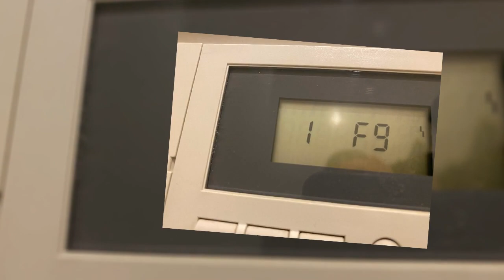Viessmann Error code F9. Vitopend 200 Platine 7187387 Reparatur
Viessmann Error code F9. Vitopend 200 Platine 7187387

Reparatur defeter Kesselkreisreglungen VIessmann

Jetzt anrufen oder Webseite besuchen!